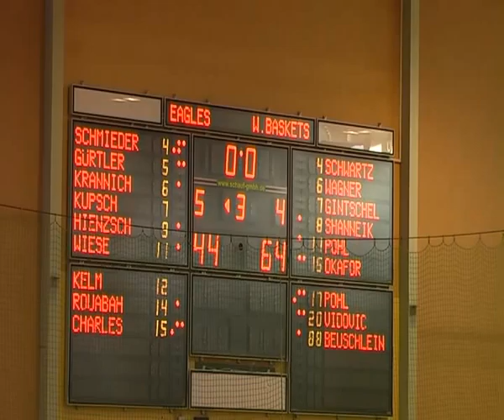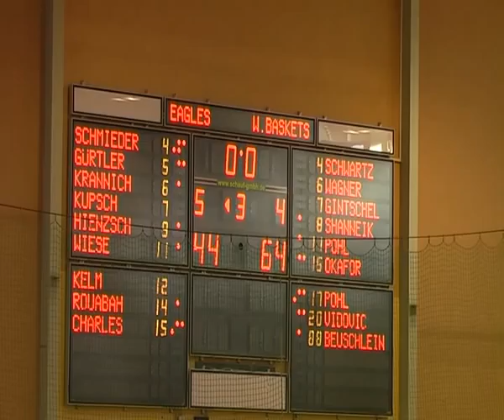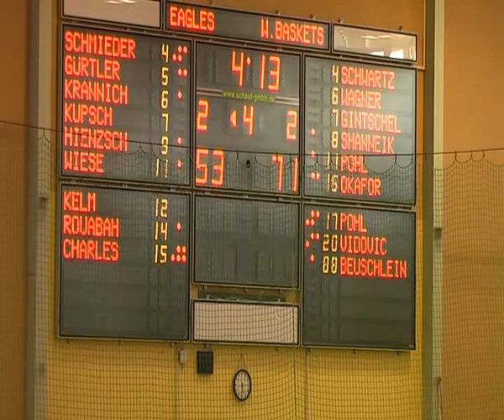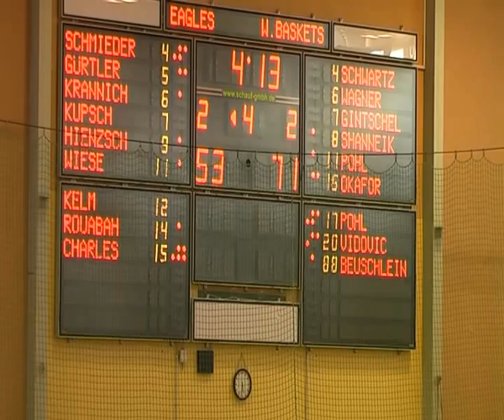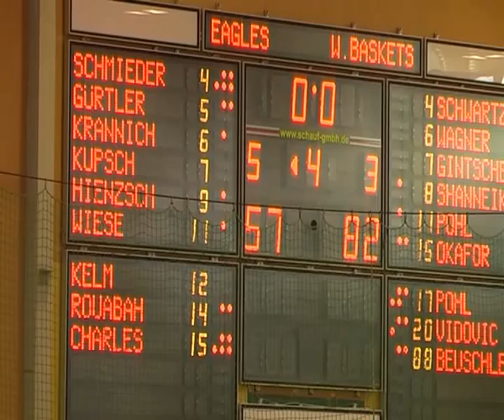BBV Leipzig Eagles (H) vs. TG Würzburg Baskets - 2. HZ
2. Halbzeit vom Spiel BBV Leipzig vs. Würzburg Baskets vom 25. März 2012. Das Spiel endete 57:82 (24:39) für die Baskets